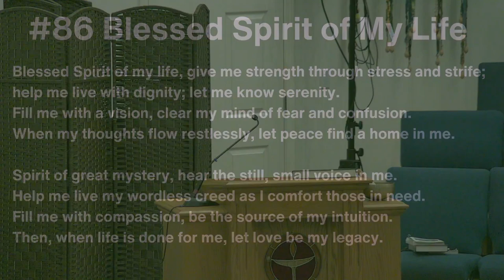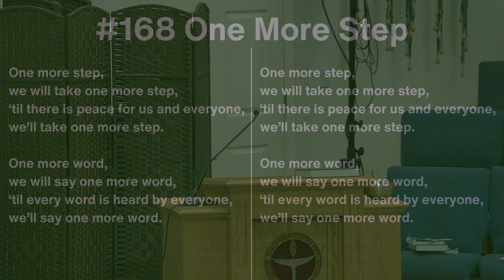Sympathy for the Villain with Jeffrey Jacoby 07 30 23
Villains play an undeniable role in the story of our lives whether in fact or fiction. Villains have the power to anger us, fill us with fear and call us to action. But who really is the villain? Will you let someone else tell you or will you decide for yourself?